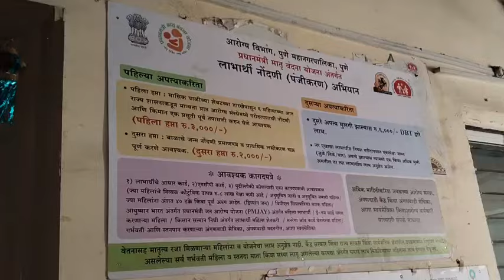#261 पालक ची नवीन पद्धतीची रेसिपी q🌿🥣 आम्ही गेलो पहुण्यांकडे💁‍♀️😲